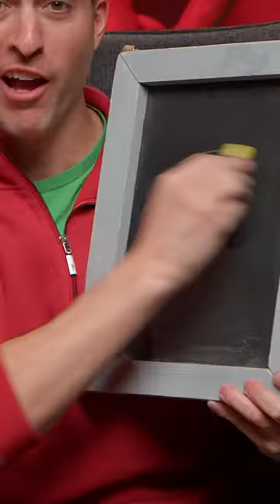We Will Never Sell These Stupid Products!